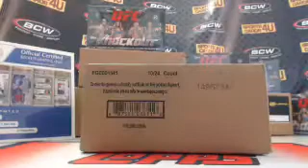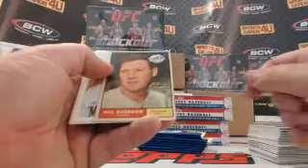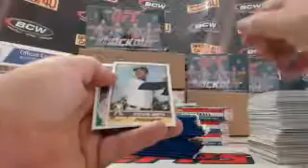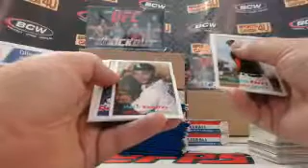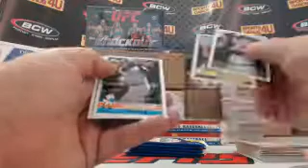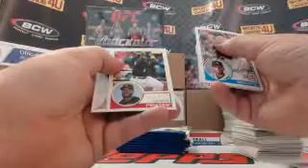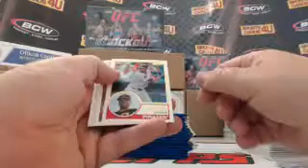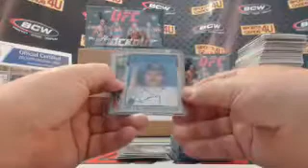2015 Topps Archives Baseball 5Box Half Case Team Break #5 (6-22-15)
2015 Topps Archives Baseball 5Box Half Case Team Break #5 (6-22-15) - Captured Live on Ustream